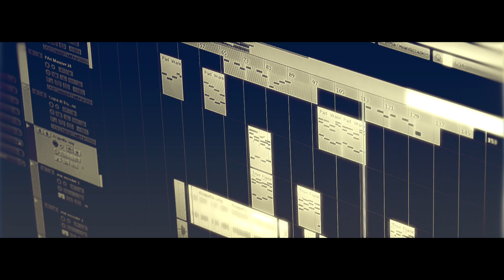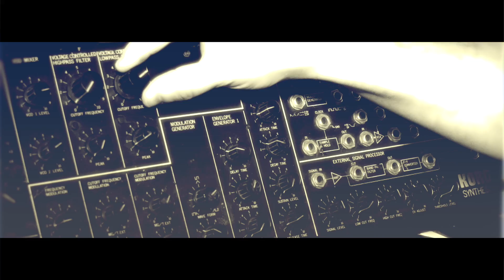Italian Groove Connection feat. SASH! - Mysterious Times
⭐THE NEW DJ SASH! STORE⭐